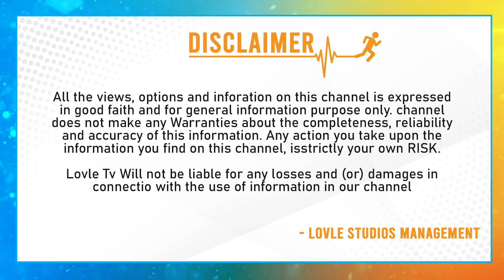RGV Interview With Mahi V Raghav | Shaitan Web Series | Tollywood Updates | Lovle Entertainment